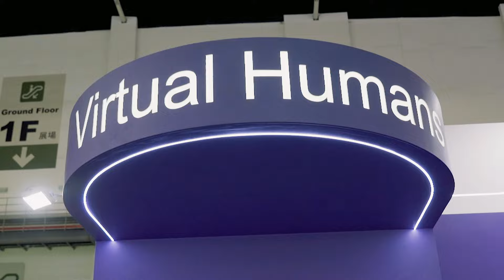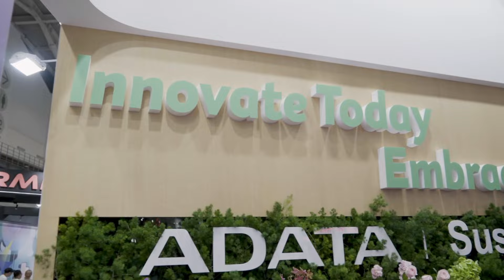ADATA at Computex 2024: Tech Innovation and Excellence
Thank you for visiting ADATA at Computex 2024!
Explore our dynamic presence in this comprehensive video recap.
From advancements in AI computing, next-gen DRAM and SSDs to innovative gaming solutions and accessories, discover the highlights of ADATA's offerings and get a glimpse of what's next in tech.